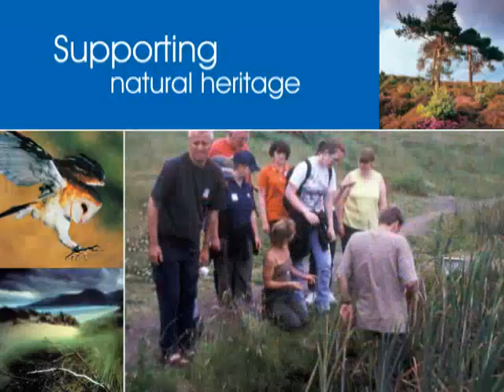15th Anniversary of Heritage Lottery Fund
This year marks the 15th anniversary of the National Lottery. This landmark has given the HLF a chance to join in the celebrations and sharing the difference lottery funding has made to our heritage over the last 15 years. Over that time HLFs funding has not only revitalised hundreds of museums, parks, historic buildings, landscapes and wildlife sites, but also given new meaning to heritage itself, involving people from every walk of life in the heritage that inspires them.